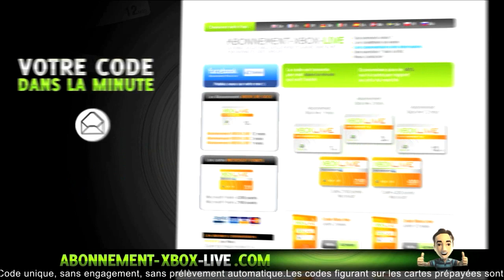[GLITCH] Mettre une SuperSportive à la Place d'un Vélo dans votre Garage | Glitch en 1.16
© [GLITCH] Mettre une SuperSportive sur à la Place d'un Vélo dans votre Garage  ©

Tuto Ecrit :

1 - Acheter un Vélo & remplisser votre Garage pour qu'il soit Plein
2 - Sorter de votre Garage avec un Vélo ( Bmx ...)
3 - Demander a votre pote de monter sur le Vélo
4 - Prenner une voiture que vous trouverez dans la Rue
5 - Aller au Los Santos Custom
6 - Baliser la voiture que vous avez pris dans la rue
( Si vous avez un message disant que cela va remplacer votre vehicule actuelle c'est que sais Bon dans le cas contraire recommencer à partir de l'Etape 3)
7 - Aller dans votre Garage Valider le message comme quoi il est plein
8 - Remplacer la voiture par n'importe quelle voiture de votre Garage elle prendra la place du Vélo

Recommence la Manip 6x pour avoir 26 Voitures dans votre Garage =D

NEW !!!

Gratuit & Super Simple :

Il vous suffit de le Telcharger & quand je sortirais une nouvelle vidéo vous allez directement recevoir une Notification directement sur votre navigateur sans etre sur Youtube c'est Géniale et vous pourrez cliqué sur le lien pour voir la vidéo c'est Géniale :D

       °• -..•°¯°•..•°¯°•..•° ☞ Partenaires ☜ -..•°¯°•..•°¯°•..•°